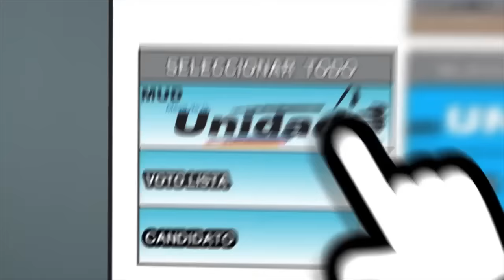Con el poder de tu voto el 6D arranca el cambio ¡Y nadie nos va a parar!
Los venezolanos estamos hartos de hacer colas, de alimentarnos mal, de que no alcance la plata y que se vulneren nuestros derechos. Venezuela quiere que la quieran, los venezolanos queremos cambio y con el poder de nuestro voto el 06 de diciembre nadie nos va a parar.

¡Con el poder de tu voto este 06 de diciembre, arranca el cambio!

V2